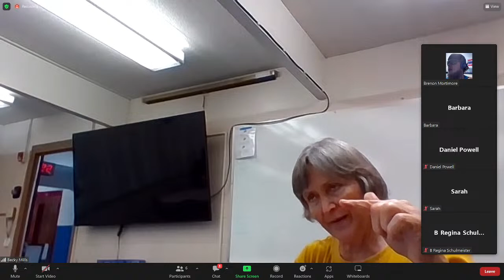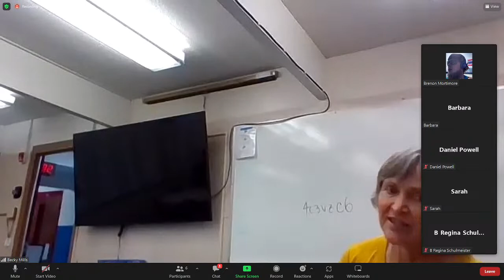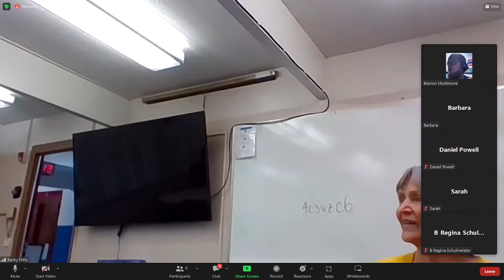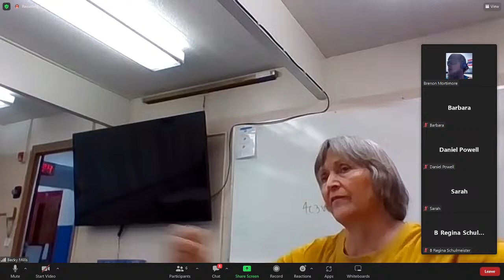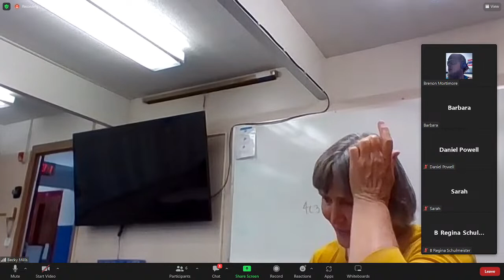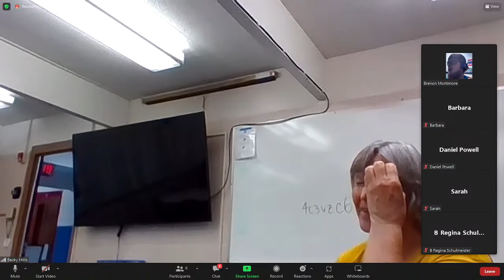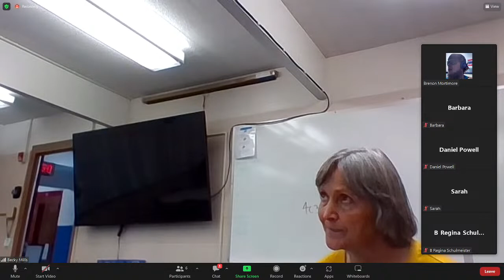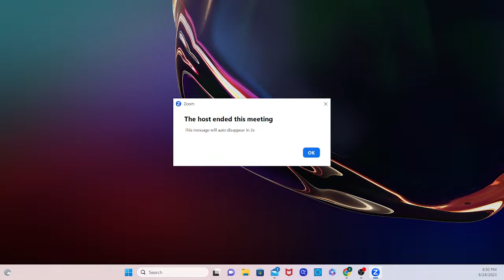Copy of AEMT 8/24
Aug 24 AEMT CLASS
Wyoming